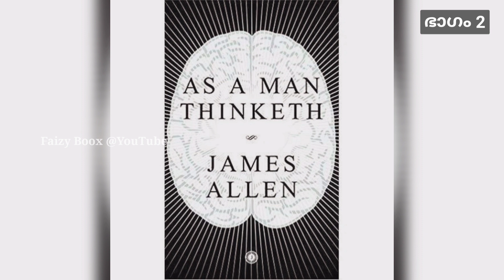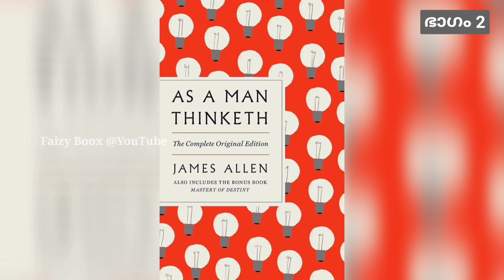Part 2 | As A Man Thinketh Free Audio Malayalam | Book Summary Malayalam | Book Review Malayalam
As A Man Thinketh Malayalam
James Allen